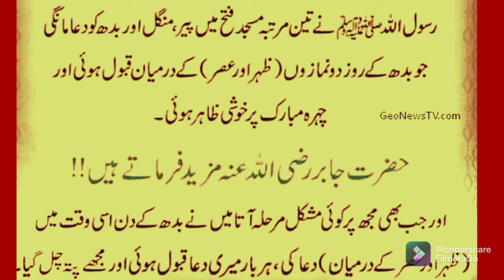dwa ki Qblyat// دعا کی قبولیت بدھ کے دن ظہر اور عصر کی نماز کے وقت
confession of prayer